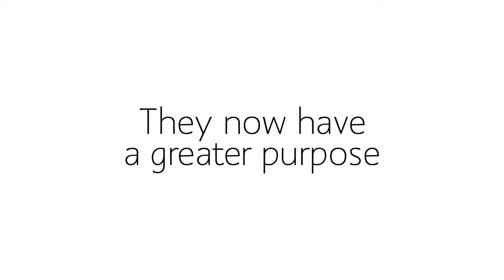Minecraft Pocket Edition (Android | iOS) - trailer HD | yourapps.info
Trailer gry Minecraft Pocket Edition (Android, iOS)

Pobierz Minecrafta na smartfona i tablet!

Materiał przygotowany przez redakcję portalu yourapps.info - zapraszamy na naszą stronę po więcej informacji na temat aplikacji mobilnych dla iOS i Androida. Najnowsze recenzje, newsy, poradniki oraz precyzyjna wyszukiwarko-porównywarka aplikacji!